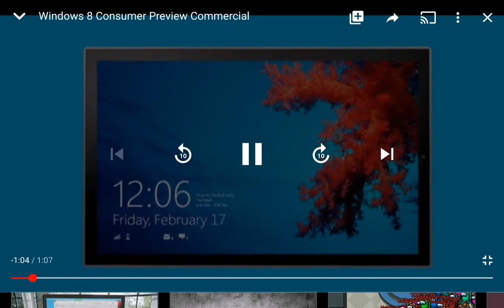National anthem of Thailand​ ​Windows 8 Consumer Preview